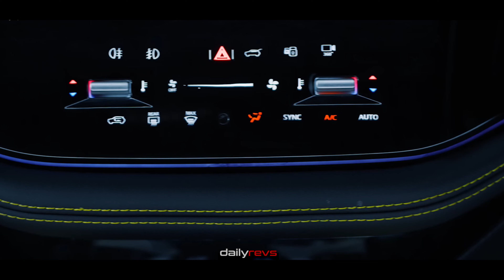2023 Tata Motors Harrier | First Look !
2023 Tata Motors Harrier

Tata Motors, a prominent name in India's automotive industry, has officially opened bookings for its highly anticipated 2023 Tata Motors Harrier and Safari models. These SUVs, successors to their highly successful predecessors, promise to revolutionize the driving experience. With advanced technology, unparalleled safety features, and a design philosophy that reflects Tata Motors' dedication to innovation, the new Harrier and Safari are now available for booking at authorized Tata Motors dealerships and the company’s website, starting at just INR 25,000.